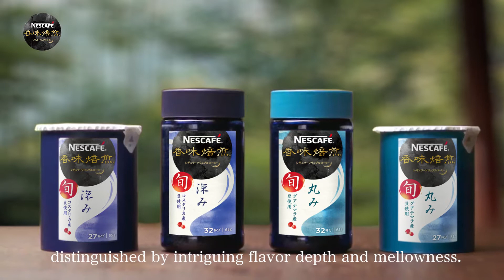NESCAFÉ Koumibaisen English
「NESCAFÉ Koumibaisen Fukami & Marumi」
Two authentic products are launched by Nestlé paying special attention to its ingredients and its manufacturing process.